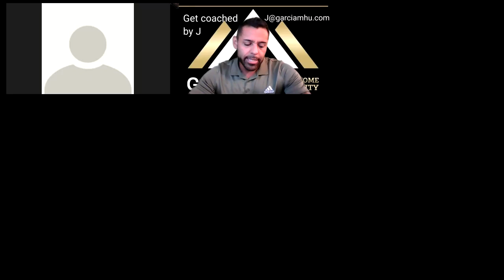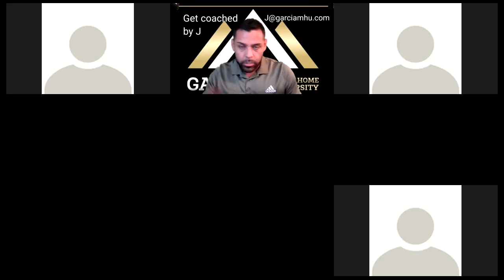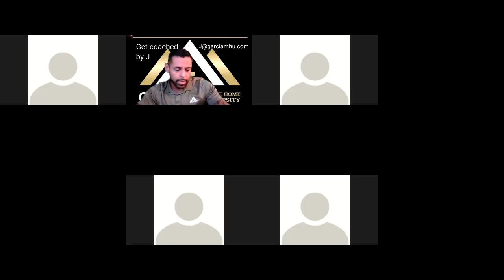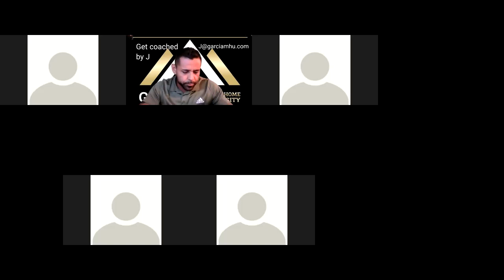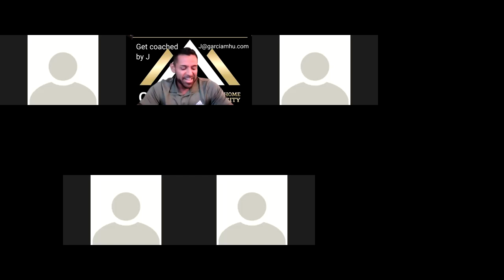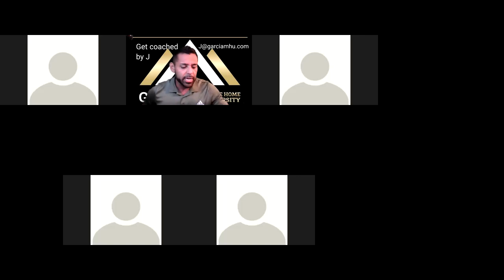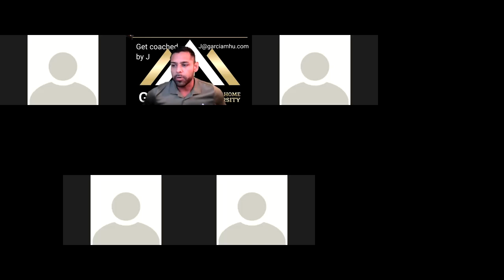Sunday Coaching Series I Dealing With Contractors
J Garcia's channel is an educational based podcast delivering FREE content to those ready to make a change & want to get into Mobile Home investing.
Have a question?
If you like this post please Share 🙌